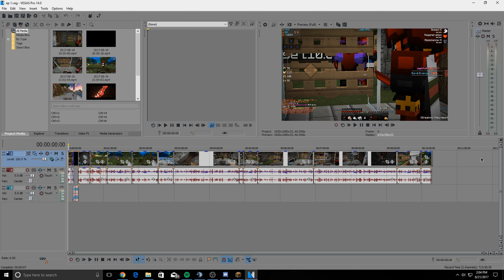VeltPVP 4.0 Ep #1 - SOTW TRAPPING! + ALMOST MADE A FACTION RAIDABLE